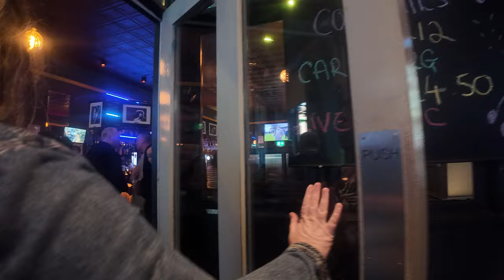Why Belfast Has The Best Nightlife (And The Best People)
Curious about Belfast nightlife? In this video, we explore the best parties, karaoke spots, and more in Ireland’s vibrant capital city.